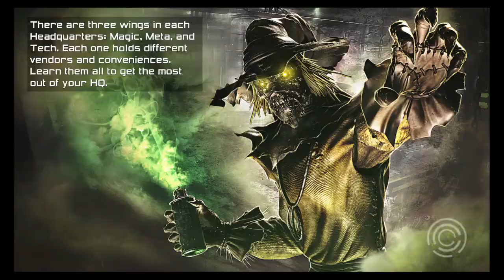DC Universe Online: becoming a member of the Justice League